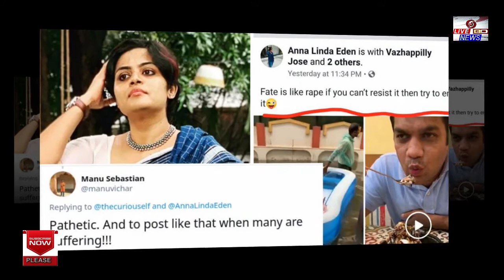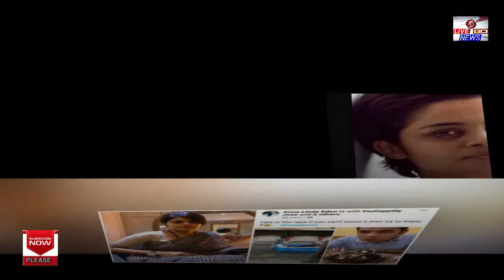ধর্ষণ ঠেকাতে না পারলে উপভোগ করুন !! একি বললেন এই নারী !! সমালোচনার ঝড়ফেসবুকে